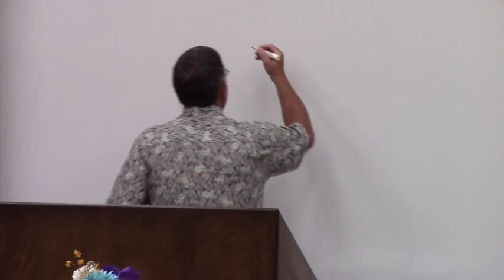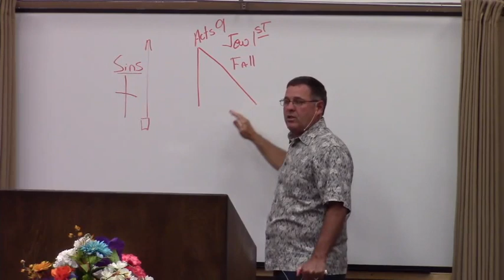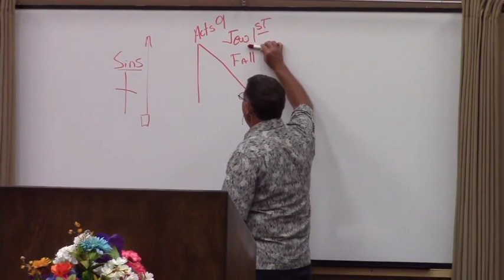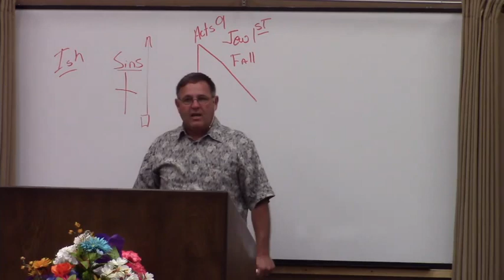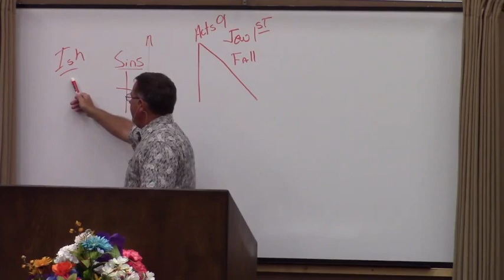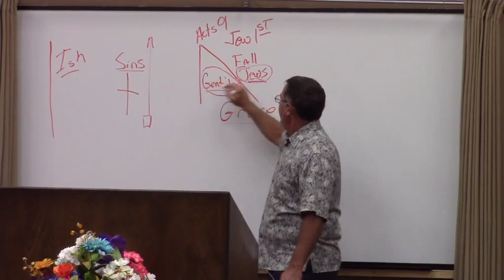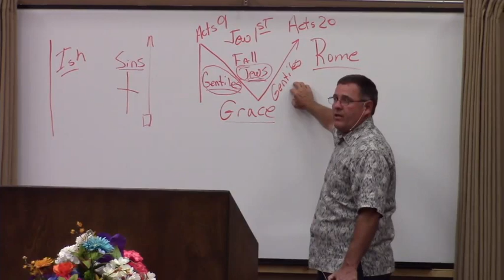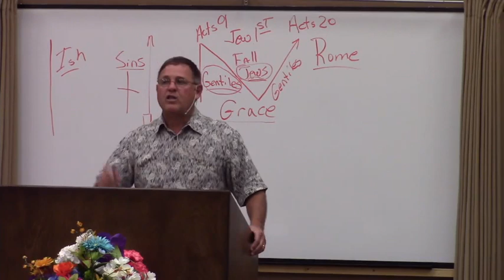Blinded or Ignorant Part 2 - Mark Rumfello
Grace Believers Bible Church - (7-6-16)